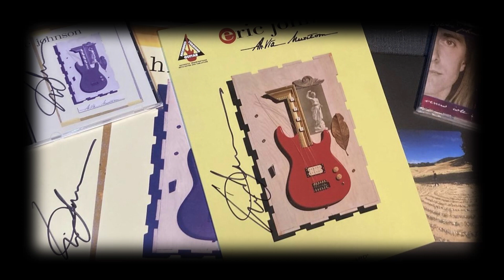Eric Johnson - Cliffs of Dover backing track